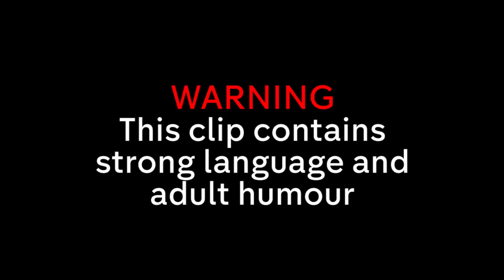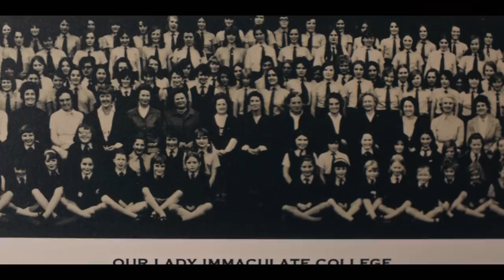Going for A Drink with Your Teacher | Derry Girls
The girls have a drink with their inspiring new English teacher, Ms. De Brún!